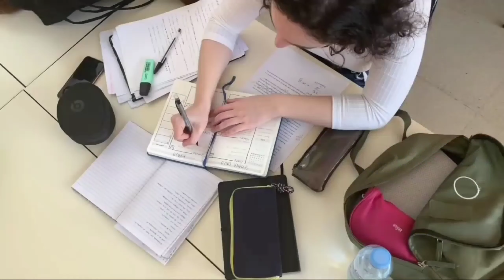Best' Motivational video in hindi . Inspirational speech by Er Taufique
One of the best inspiring video ever.

how the struggle make us strong & it's doesn't come for destroy us it's come for make us strong and struggle is a part of victory
  this video make for all youth generation.plz must watch this video.